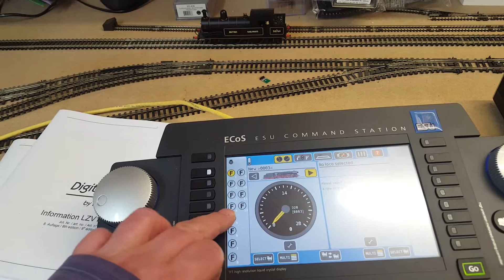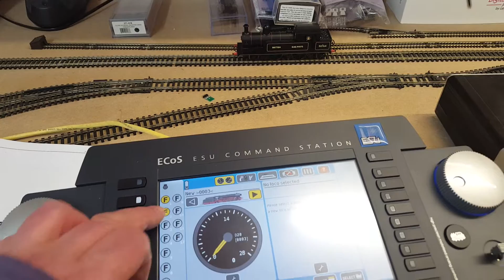Bachmann L and Y R Tank DCC Sound Conversion By Dascon DCC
Fitted with Zimo MX648 decoder and Sugarcube speaker, hardwire involving removal of the socket to create space and some modification of the body shell to fit speaker